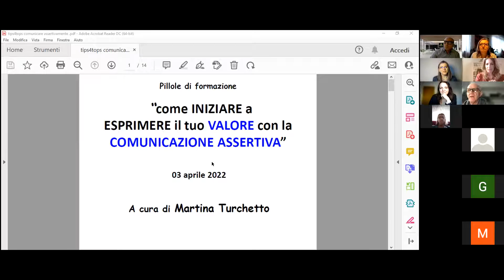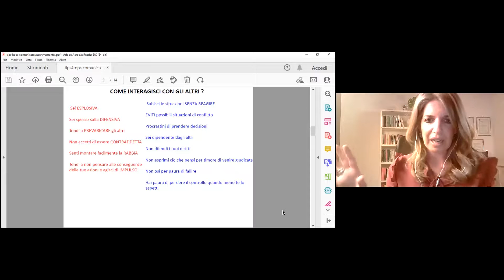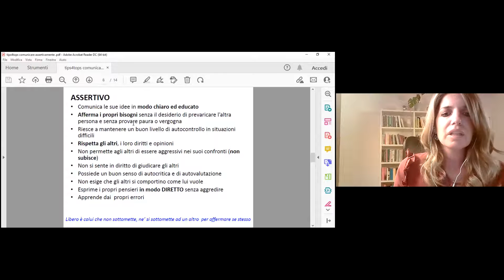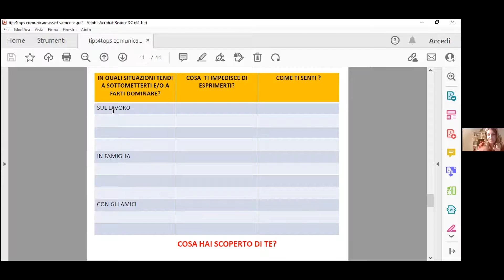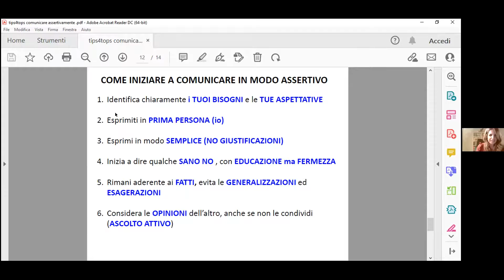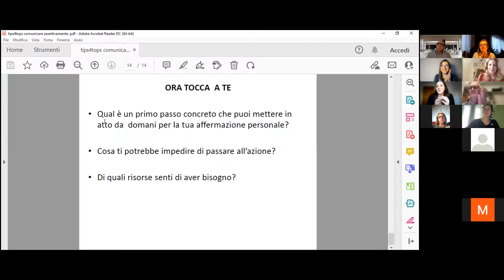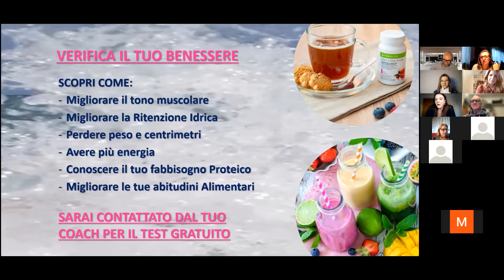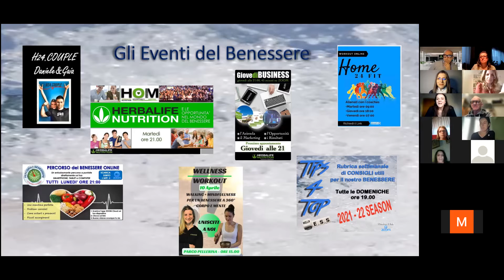Come esprimere il tuo Valore con la Comunicazione Assertiva_Tips4Top 03 04 2022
La Professional Coach, Martina Turchetto, ci introduce alla Comunicazione Assertiva e ci spiega come questa può aiutarci ad affermare il nostro valore.